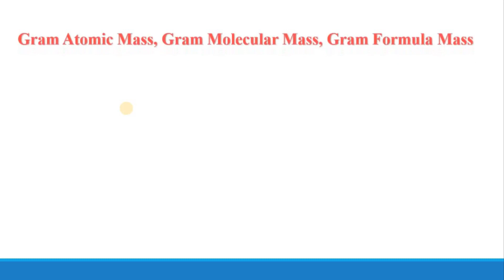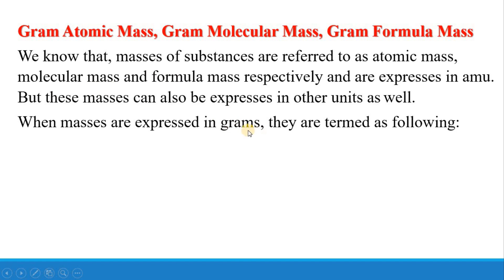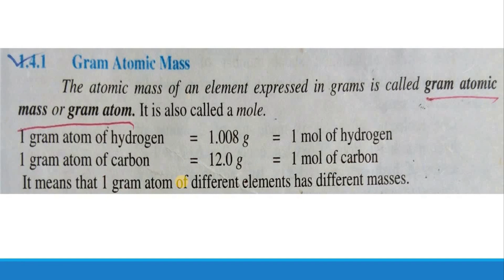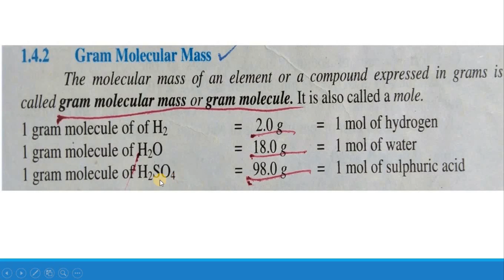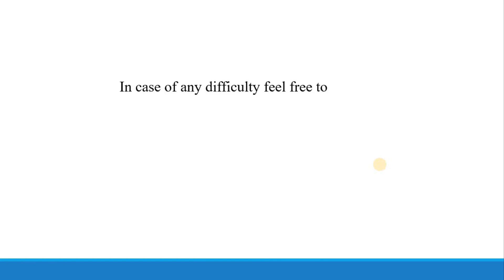9th Class Chemistry, Ch 1-Topic 1.4-Gram Atomic,Gram Molecular,Gram Formula Mass-Class 9th chemistry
In this online chemistry lecture video from he solutionz, we are trying to learn about 9th class chemistry chapter 1 Fundamentals of chemistry. The discussed Topic 1.4-Gram Atomic,Gram Molecular,Gram Formula Mass. This class 9 Chemistry lecture is from 9th class chemistry punjab Board syllabus.